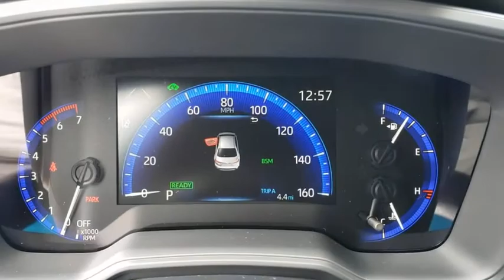2021 Toyota Corolla Hybrid Longwood, Orlando, Lake Mary, Sanford, Daytona Beach, FL LMJ014827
Silver New 2021 Toyota Corolla Hybrid available in Longwood, Florida at Parks Toyota. Servicing the Orlando, Lake Mary, Sanford, Daytona Beach, FL area.
2021 Toyota Corolla Hybrid LE - Stock#: LMJ014827 - VIN#: JTDEAMDEXMJ014827

Parks Toyota
1701 South Woodland Boulevard

Silver 2021 Toyota Corolla Hybrid LE FWD CVT 1.8L DOHC 16V VVT 1.8L DOHC 16V VVT.53/52 City/Highway MPG